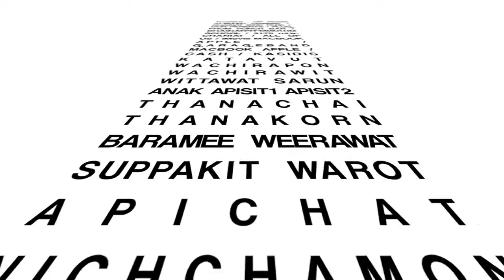Xin Wo (Official Music Video) - 6SM.mov